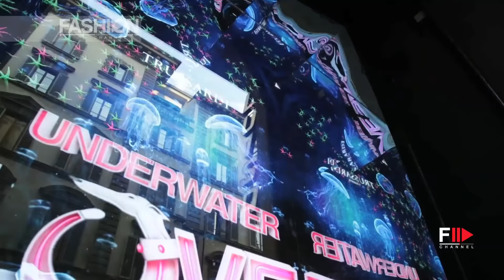TRUSSARDI presents The New LOVY BAG at Luisaviaroma by Fashion Channel